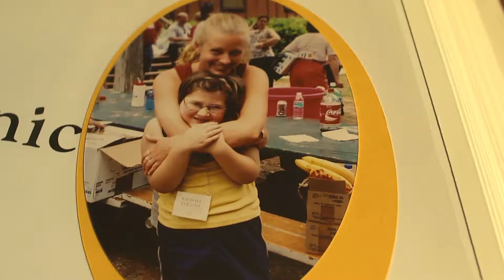Rachael – Advice for Children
The Innovators series presents Beyond the Surface: Burn Care, a documentary series about medical innovation and transformative care.